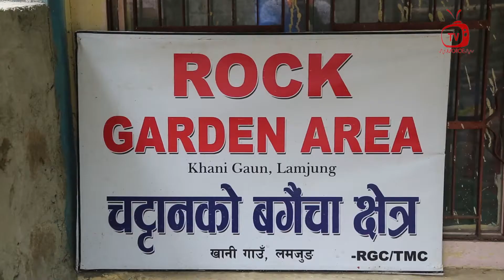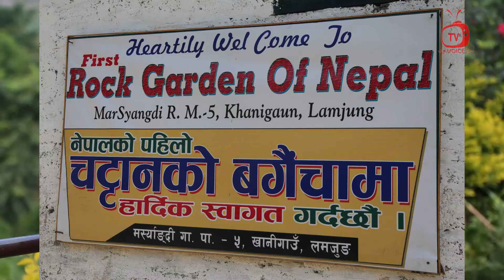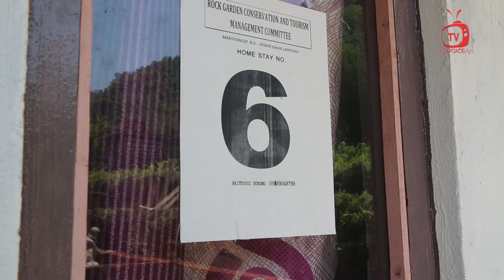THE BEST HOME STAY & ROCK GARDEN LAMJUNG //चट्टानको बगैचा यस्तो छ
कृपया हामीले प्रस्तुत गरेका विषयबस्तु तपाईलाई कस्तो लाग्छ ? कमेन्ट गरिदिनु होला । साथै शेयर अनि सव्सक्राइव गरिदिनु हुन पनि अनुरोध गर्दछौं ।//